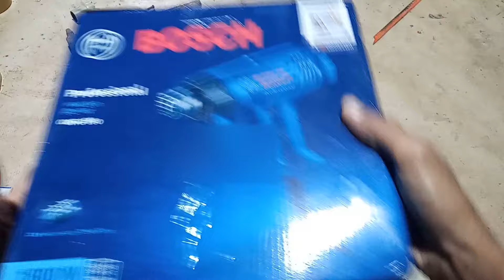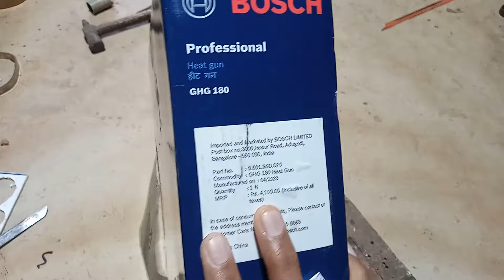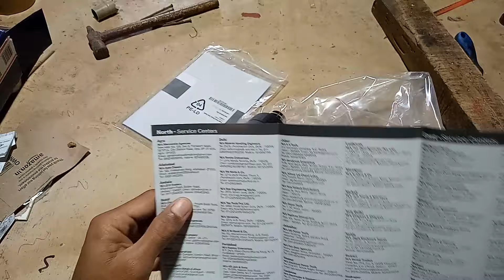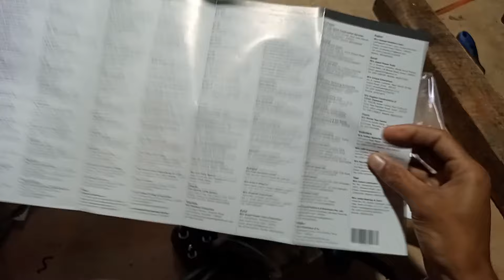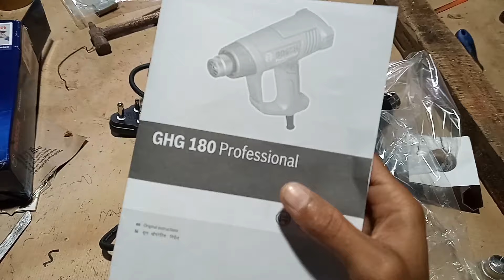😍Unboxing my heat gun....no more need to use gas stove to flattened PVC pipes😵